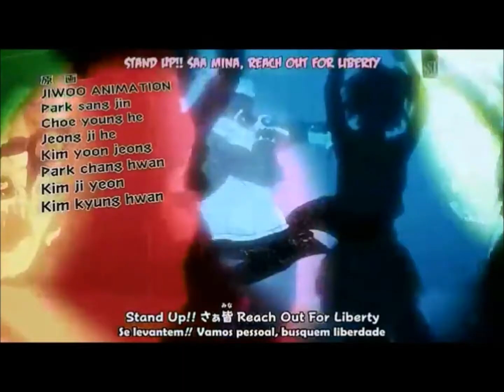HAPPY BIRTHDAY NARUTO!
HAPPY LABOR DAY WEEKEND AND HAPPY BIRTHDAY TO NARUTO AND SASUKE!  ENJOY, O' BELOVED FRIENDS!